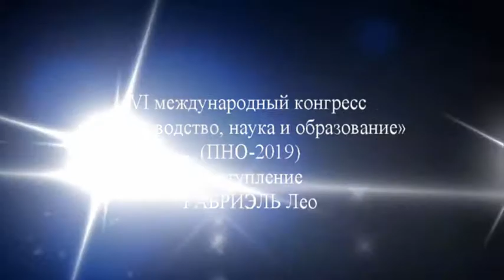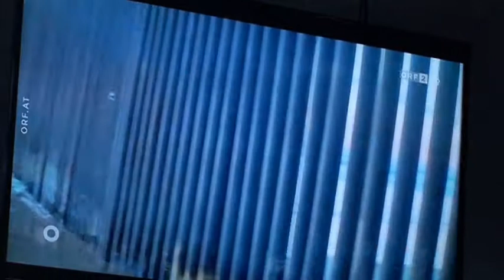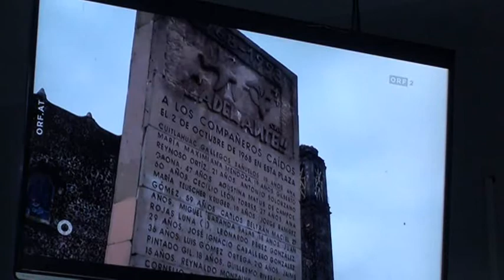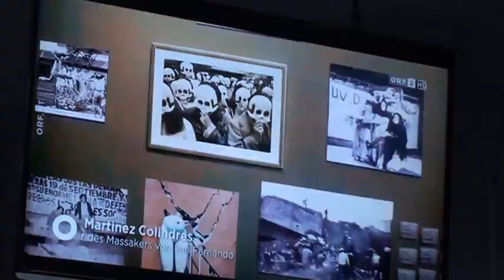VI международный конгресс "Производство, наука и образование".ГАБРИЭЛЬ Лео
Электронная книга «Раскрутка на YouTube»

Помощь каналу VI международный конгресс "Производство, наука и образование".ГАБРИЭЛЬ Лео
ГАБРИЭЛЬ Лео, член Международного совета Всемирного социального форума (Австрия) Миграция – шанс для международного образования и обучения ЗАКЛЮЧИТЕЛЬНОЕ ПЛЕНАРНОЕ ЗАСЕДАНИЕ.  Созидание будущего: образование как драйвер социально-экономического прогресса .
4 декабря 2019 года в Московском финансово-юридическом университете состоялся шестой международный конгресс «Производство, наука и образование в эпоху трансформаций: Россия в [де] глобализирующемся мире» (ПНО-2019), организованный Институтом нового индустриального развития (ИНИР) им. С. Ю. Витте.

Конгресс проводится с 2014 года. В этом году в рамках Конгресса были представлены результаты анализа причин стагнации производства, науки и образования в России и предложены рекомендации по развитию этих сфер.

В Конгрессе приняли участие руководители и ведущие ученые научно-исследовательских институтов, ведущих университетов и научно-образовательных центров России, депутаты Государственной думы, руководители предприятий реального сектора экономики, представители гражданского общества России и зарубежные специалисты.

Президент Вольного экономического общества России, президент Международного Союза экономистов, директор Института нового индустриального развития им. С. Ю. Витте Сергей Бодрунов и ректор Московского финансово-юридического университета Алексей Забелин обратились к участникам Конгресса с приветствиями.

Модераторами пленарного заседания «Технологические трансформации: социально-экономические драйверы и результаты» стали Сергей Бодрунов и Александр Бузгалин, вице-президент ВЭО России, директор Института социоэкономики «Московского финансово-юридического университета МФЮУ».

Шестоймеждународныйконгресс Производствонаукаиобразование ПНО2019 ТВИнфо 💗 Likecoin – криптовалюта за лайки Наш новый канал новостей и технологий ТВ -Инфо